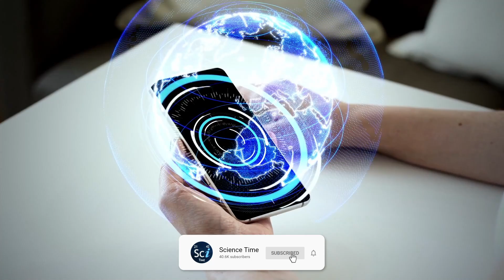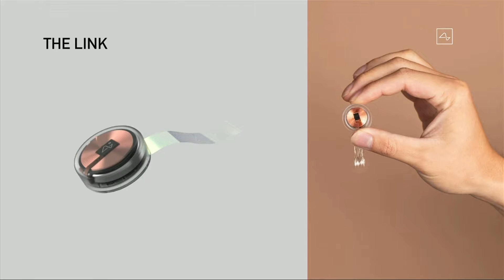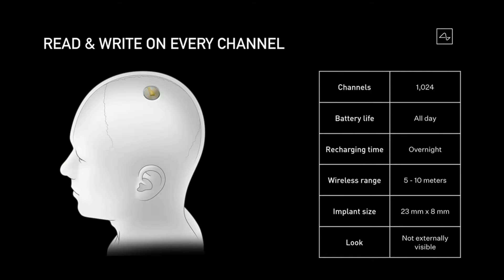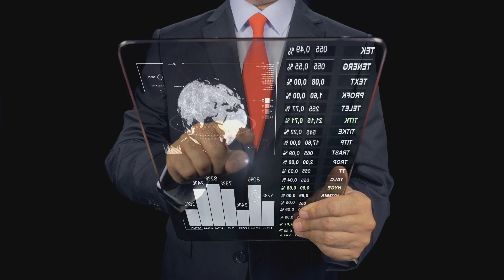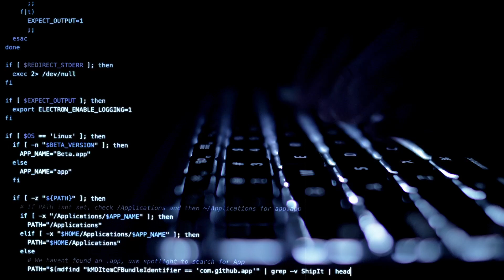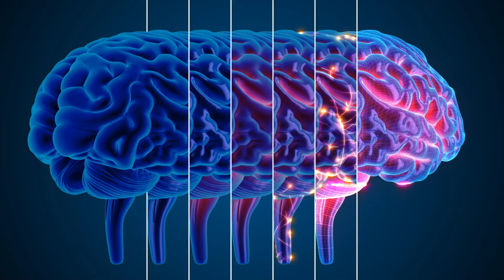Elon Musk's Neuralink May Help us Merge With AI & Artificial Superintelligence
Elon Musk suggests his brain machine interface company Neuralink could solve the AI control problem by offering us symbiosis with artificial intelligence. Elon has stated that an advanced AI or a digital superintelligence is the biggest existential threat to humanity.
An Artificial Superintelligence or ASI could go rogue and take control over the entire planet.

Elon Musk  said ultimately we can achieve a symbiosis with artificial intelligence. This is not a mandatory thing, this is something you can choose to have if you want. This is going to be really important at a civilization-level scale. Even in a benign AI scenario, we will be left behind. With a high-bandwidth brain machine interface we can go along for the ride and have the option of merging with AI.

Most scientists believe that AI research will at some point lead to the creation of machines that are as intelligent, or more intelligent, than human beings in every domain of interest.

Nick Bostrom has also argued that AGI could be a dangerous threat to humanity, as it may result in an unrecognized being.

Elon Musk's Neuralink may be the only hope for humanity to avoid the extinction scenario from advanced AI.
As technology continues to improve, future iteration of Neuralink's BMI may be able to offer us symbiosis with AI. Thus avoiding a possible digital apocalypse.
However, even if one day we can merge with AI, it is by no means a silver bullet to threat of a malevolent AI going rouge and taking control over the planet.
It may also be possible for an AI to come to view its human counterpart a threat and possibly consider enslavement. Or even a preemptive attack.

Neuralink's brain implant could  be used to allow humans to connect directly with artificial intelligences, a system that, if successful, could be used to help solve some of our current problems and even improve human health.
If neuralink proves to work, it will be the first true neural interface, an implant that would be inserted into the human brain, allowing a person's brain activity to directly interface with an artificially intelligent system. But as the technology is still in its infancy, we are unsure of what will happen once we finally get set up to keep communicating with AI.

The Final question is...Would you want to merge with AI if or when the possibility arrives?